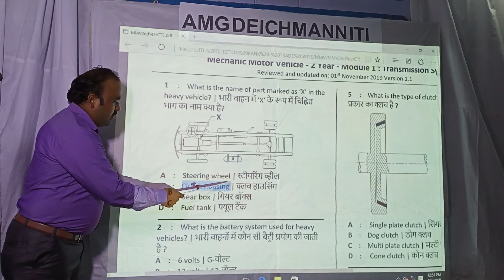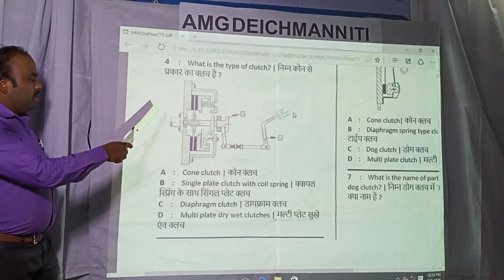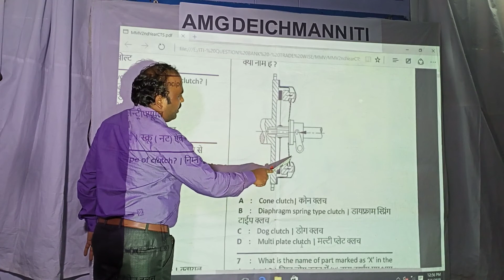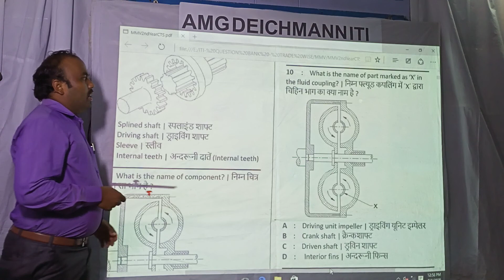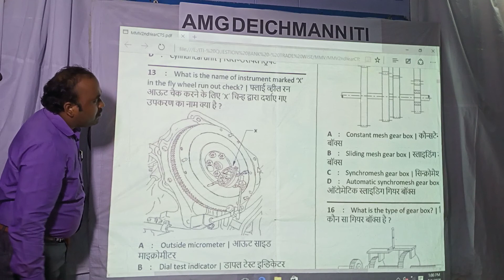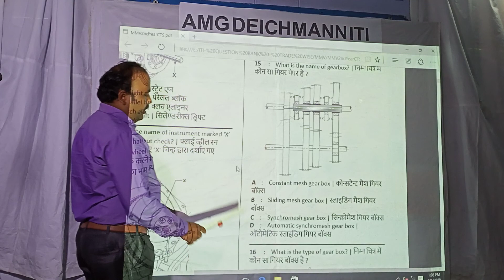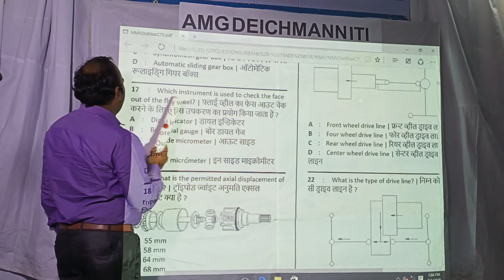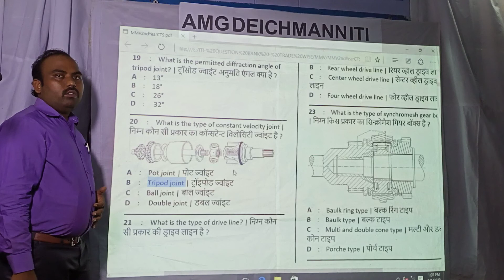ITI - Mechanic Motor Vehicle - Trade Theory - Blanks Explanation